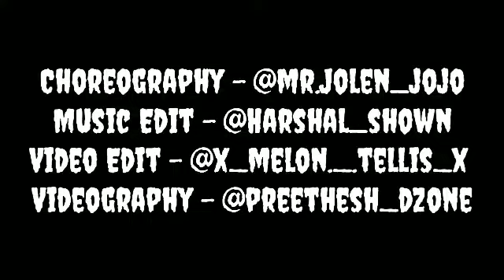Dance Performance For Roce At St.Philomena Hall | United Dance Crew Maril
Here is our new dance performance for reeshal's Roce @St Philomena Hall
Choreography by Jolen Tellis
Song edit by Harshal Mascarenhas
Video edit by Melon Tellis
Video Taken By Preethesh Lewis
●DANCERS●
•Melon Jarren Tellis
•Jolen Mark Tellis
•Harshal Shown Mascarenhas
•Roydon Rebello
•Denzil Serrao
•Deora Inish Rebello
•Vinola Serrao
Thankyou...☆